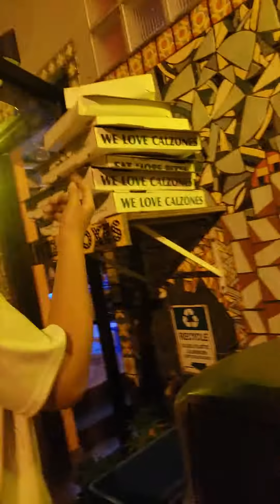Uncle Rick's story